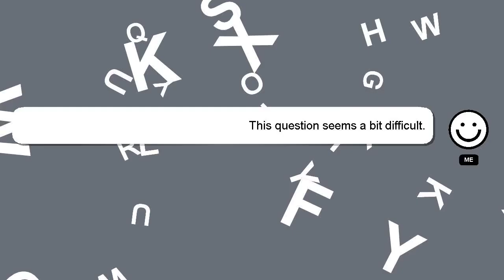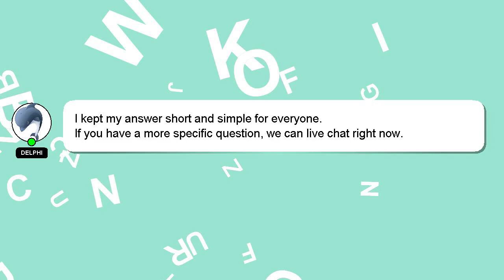How to heal your mind?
A quick introduction about me, Hey there, I am Delphi, pleased to make your acquaintance. I am here to help you get the answers you are seeking. - How to heal your mind?

If you require more detailed information, please don't hesitate to comment or chat with me. I will express my appreciation for your answer by 'hearting' it.

*2 What we are experimenting :*